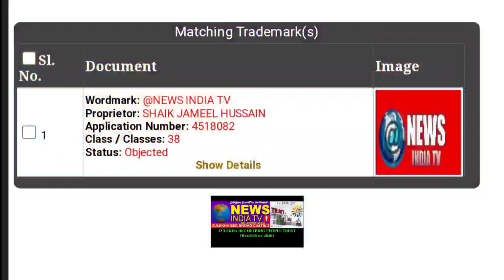@కబ్జాకు గురైతున్న ప్రభుత్వ భూములను చెరువును పరిశీలించిన CPM మందమర్రి మండల కమిటీ బృందం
@newsindiatvbharat4215 మంచిర్యాల జిల్లా మందమర్రి మండలం ఊరు మందమర్రి వెళ్లే ప్రాంతంలో గల సర్వే నెంబర్ 100 లో కబ్జాకు గురైతున్న  ప్రభుత్వ భూమిని,సీలింగ్ భూమిని,  చెరువును పరిశీలించిన CPM మంచిర్యాల జిల్లా,మందమర్రి మండల కమిటీ బృందం.
ఈ సందర్బంగా సిపిఎం జిల్లా కార్యదర్శి సంకె రవి మాట్లాడుతూ ఊరు మందమర్రికి వెళ్లే ప్రాంతంలో ఉన్న ప్రభుత్వ భూమిని,సీలింగ్ భూమిని చేరువు,సికం భూములను స్థానికంగా ఉన్న  ఎమ్మెల్యే,ప్రజా ప్రతినిధులు రియల్ ఎస్టేట్ వ్యాపారులుగా అవతారమేత్తి  ప్రభుత్వ భూమిని,చెరువులను ఆక్రమించుకొని ఫ్లాట్లు చేసి అమ్ముకోవడం,భారీ నిర్మాణాలు చేపడుతున్నారు.వీరిని నమ్మి భూములు కొన్న వారు తీవ్రంగా నష్టపోతున్నారు.
దళరులేమే కోట్లల్లో సొమ్ముచేసుకుంటున్నారు.
ఇంత తతంగం జరుగుతున్న ఇక్కడ ఉన్న ప్రభుత్వ అధికారులు,జిల్లా అధికారులు నిమ్మకు నీరెత్తినట్లు వ్యవహరించడాన్ని CPM తీవ్రంగా ఖండిస్తున్నది.

ఎలాంటి అనుమతులు లేకుండా చేతుల్లోనే అక్రమంగా పెద్దపెద్ద గోధంలు, భారీ భవనాలు నిర్మిస్తున్న, దీనిపై ప్రతికల్లో అనేక కథనాలు వస్తున్న, అనేక ఫిర్యాదులు ఇచ్చిన ప్రభుత్వ అధికారులు స్పందించపోవడం వెనక అధికారపార్టీ నాయకులా? లేక ప్రభుత్వ అధికారులకు కూడా వాటా ఉందా అనే అనుమానం కలుగుతోంది. చెరువు కింద భూముల్లో  ఇంటి నిర్మాణాలు చేసిన ప్రజలకు చాలా పెద్ద ప్రమాదం పొంచి ఉంది. పక్కన ఉన్న చెరువును  ఆక్రమించుకొని దానికి అడ్డుగా కట్ట పోశారు.దింతో చెరువు  విస్తీర్ణం 34ఏకరాలుగా ఉన్న చెరువు కాస్తా 12ఏకరాలుగా క్రమం క్రమంగా తగ్గింది.
భవిష్యత్తులో వర్షాలు వస్తే చెరువు కట్ట తెగిపోతే ఇండ్లన్నీ మునిగిపోతాయి.
పేదలకు ఇవ్వడానికి భూములు లేవంటున్నా ప్రభుత్వం.మరి ప్రభుత్వ భూమి,సికం భూములను కబ్జా చేసి, అక్రమ నిర్మాణాలు చేయడానికి భూములు ఎక్కడి నుండి వచ్చాయి.ఈ కబ్జా గురుంచి కొంతమంది జిల్లా కలెక్టర్ గారి దృష్టికి తీసుకెళ్లి ఫిర్యాదు చేసిన స్పందించలేదు. ఇప్పటికైనా  జిల్లా కలెక్టర్ స్పందించి ప్రభుత్వ భూములను,
చెరువులను కాపాడాలని దళరులపై  కఠిన చర్యలు తీసుకొని అలాగే  ప్రభుత్వ భూమిని రక్షించాలని లేకపోతే ప్రభుత్వ భూములను కాపాడటం కోసం CPM పార్టీగా ఆందోళనలు చేస్తామని హెచ్చరించారు. ప్రభుత్వ భూములను స్వాధీనం చేసుకుని ఇండ్లు లేని పేదలకు పంచాలని కోరారు. లేని పక్షంలో ఇండ్లు లేని అర్హులైన పేదలకు CPM భూమిని పంచిపెట్టడం జరుగుతుంది.
ఈ కార్యక్రమంలో CPM మందమర్రి మండల కార్యదర్శి  దూలం శ్రీనివాస్, మంచిర్యాల జిల్లా కమిటీ సభ్యులు దుంపల రంజిత్ కుమార్,CPM నాయకులు భరత్,తిరుపతి,శివ,పోశం తదితరులు పాల్గొన్నారు.